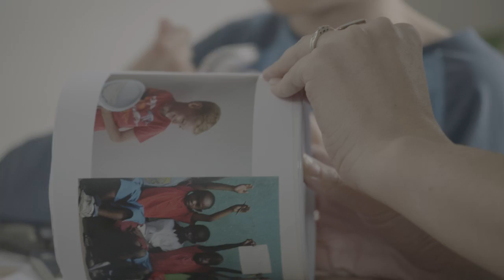Barbie You Can Be Anything TVC 45sec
Television commercials are a staple of the advertising industry, and they come in all shapes and sizes. Some are light and airy, while others are dark and serious. But no matter what their tone, all commercials have one goal: to sell a product.

The Barbies "You can be anything" commercial is a perfect example of this. The commercial is all about empowering young girls to pursue their dreams, and the sound mix and voice over play a big role in conveying that message. Big Ears Audio was tasked with creating an original music composition and voice over that would capture the spirit of the commercial. And they succeeded brilliantly. The end result is a powerful and inspiring commercial that is sure to resonate with its intended audience.

The first Barbie doll was created by American businesswoman Ruth Handler using a German figure named Bild Lilli as inspiration. Since then, there have been many different versions of this famous toy with varying levels of popularity and success in America but still an international phenomenon worldwide!

Barbie is the figurehead of a brand of Mattel dolls and accessories, including other family members and collectible dolls. Barbie has been an important part of the toy fashion doll market for over six decades, and has been the subject of numerous controversies and lawsuits, often involving parodies of the doll and her lifestyle. Mattel has sold over a billion Barbie dolls, making it the company's largest and most profitable line.[1]

The brand has expanded into a media franchise since the late 1980s, including a long-running media/multimedia franchise of computer-animated filmsthat began in 2001. From the following year until 2017, the films were broadcast regularly on the Nickelodeon cable channel in the United States.[2]

Barbie and her best male friend Ken have been described as two most popular dolls in the world.[3] Since its launch, Barbie has transformed the toy business in affluent communities globally by becoming a vehicle for the sale of related merchandise (accessories, clothes, friends and relatives of Barbie, etc.).
Sound Mix, VO casting and Recording
Big Ears Audio
97 Wellington Street
St Kilda, 3182